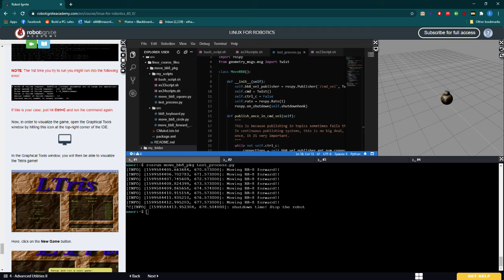Installing Ltris on Linux and running GUI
installed Ltris on Linux terminal and ran it versus bots